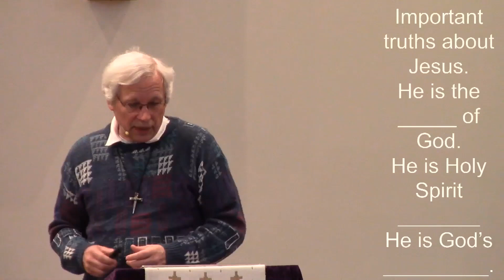03 20 2022 Lamb of God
The Chosen one. The King of all. The fulfillment of prophecy.